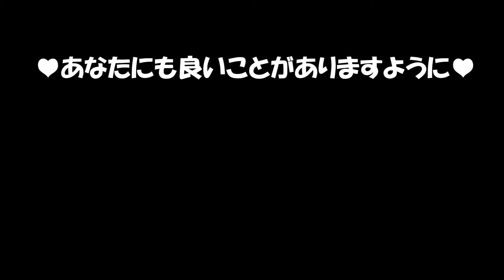幸運を呼ぶハートの猫 Cat brings good lugk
家の近くを歩いていた時に偶然見つけた猫です。
のら猫のようで、この珍しいハート模様をなかなか写真に収めることができませんでした。
でも、この猫に会った日から自分を含め、写真を見た家族にも良いことがたくさん起きています。
たくさんの人に幸運が届くようにと思い、写真をアップしました。